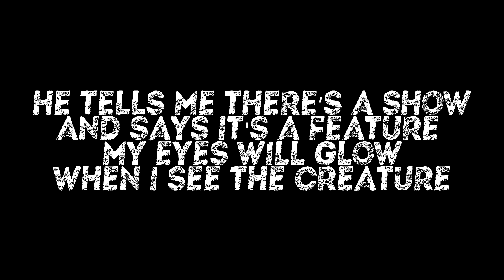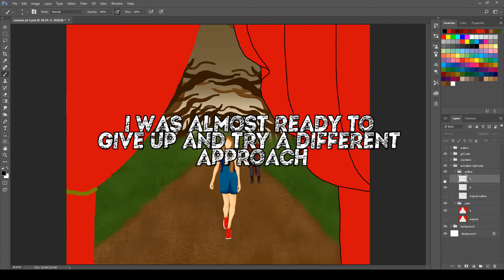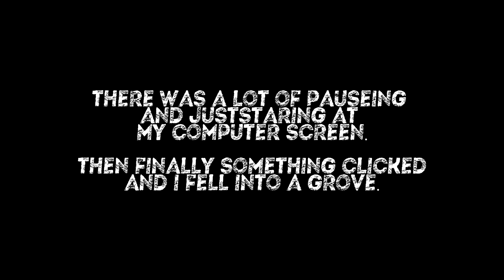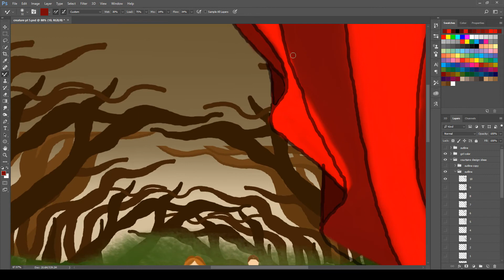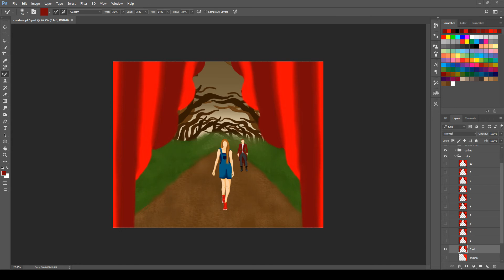He tells me there’s a show, and says it's a feature...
Creature Feature part 6

He tells me there’s a show
And says it's a feature
My eyes will glow
When I see the creature